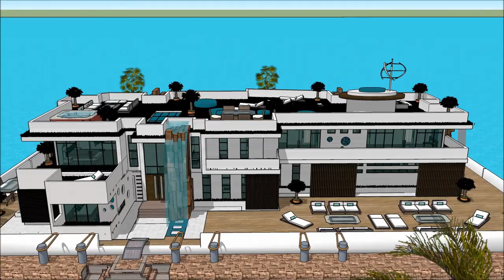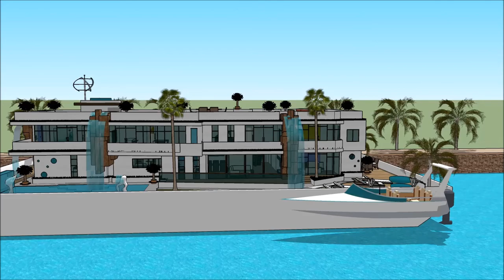плаваща къща в язовир Къщи 3d луксозна плаваща къща вила лодка къща Архитектурен Плаващо имение дом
The floating house villa houseboatzania launching an innovative high-end luxury yacht floating house villa mansion home design potentially as a display of exhibition of the плаваща къща в язовир  Къщи 3d луксозна плаваща къща вила лодка къща Архитектурен Плаващо имение дом.

The collection of the Floating house villa houseboatzania concept of плаваща къща в язовир  Къщи 3d луксозна плаваща къща вила лодка къща Архитектурен Плаващо имение дом consists of high luxury and architectural art pieces in minimalism combined with living on the waterfront of the harbour.

The floating house villa mansion yacht design has the basis to sustain living with high standards and contemporary structural design - плаваща къща в язовир  Къщи 3d луксозна плаваща къща вила лодка къща Архитектурен Плаващо имение дом with numerous of prospects for excessive living and celebrating the desire of life worldwide: